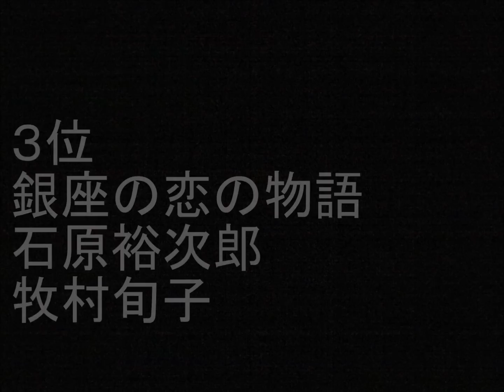「カラオケで盛り上がるデュエットソング」 おすすめベスト ランキング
「カラオケで盛り上がるデュエットソング」のおすすめをランキングしました。エントリーは、崖の上のポニョ　藤岡藤巻と大橋のぞみ、3年目の浮気　ヒロシ＆キーボー、素直になれたら　JUJU feat. Spontania、逢いたい理由　AAA、遠くても feat. WISE　　西野カナ、そばにいるね　青山テルマ feat. SoulJa、ロンリー・チャップリン　 鈴木聖美 with RATS & STAR、銀座の恋の物語　　石原裕次郎　牧村旬子、WINDING ROAD　 絢香×コブクロ、世界中の誰よりきっと  中山美穂 ＆ WANDS。